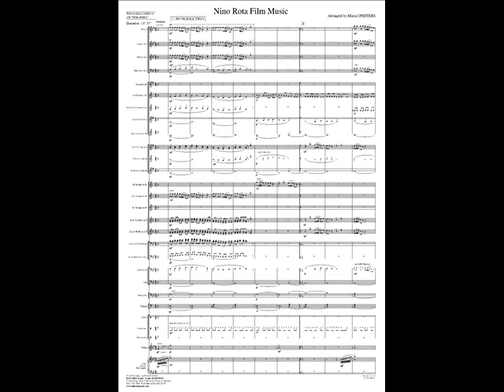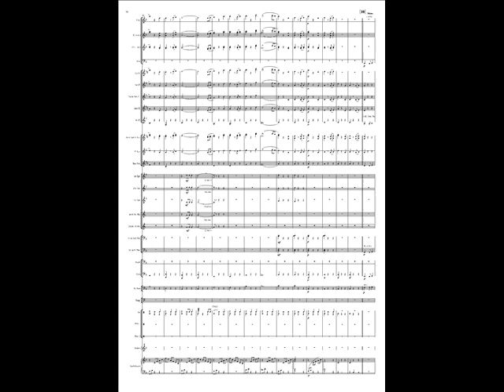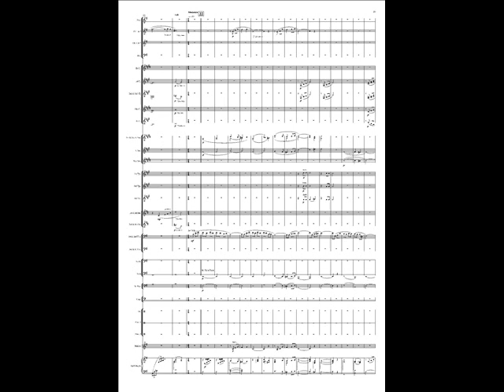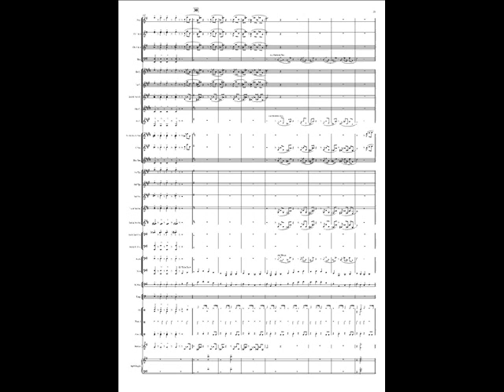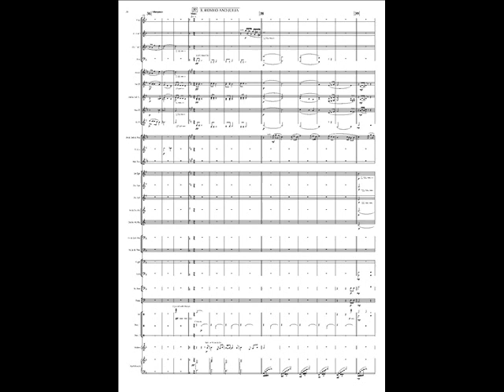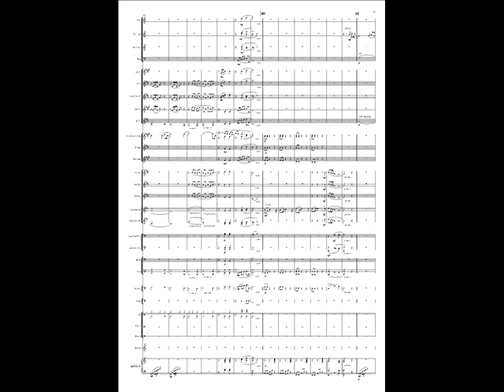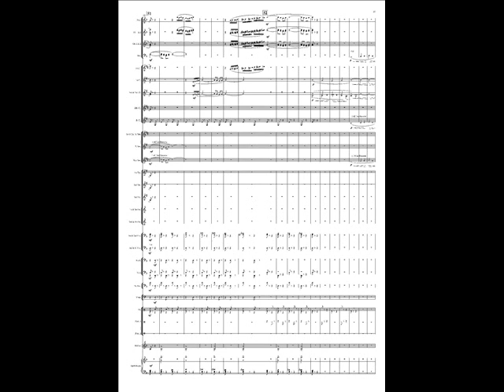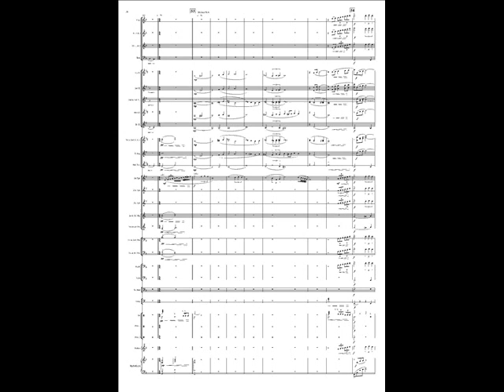Nino Rota Film Music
Nino Rota Film Music by Nino ROTA arranged by Marcel PEETERS.
Recorded by the Ad Hoc Wind Orchestra conducted by Gerhard SPORKEN.